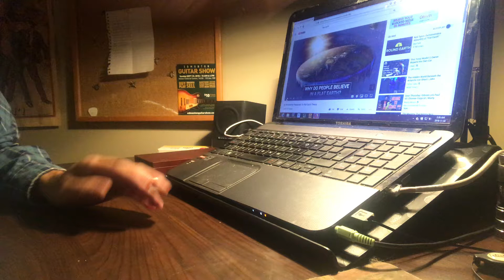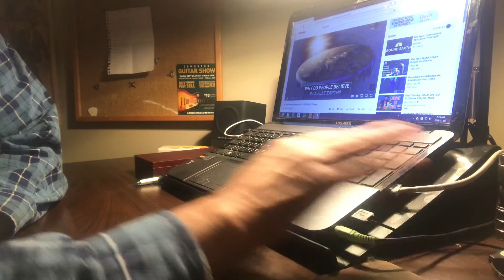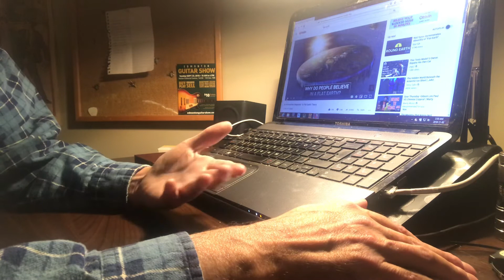Flat Earth?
Some thoughts and questions on the belief that the Earth is flat.